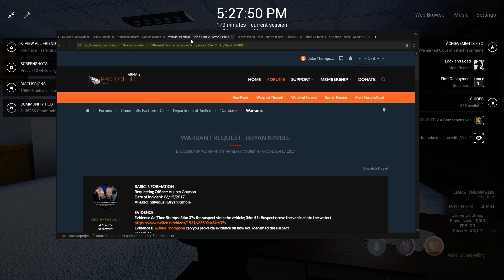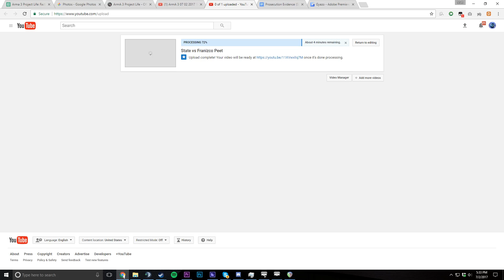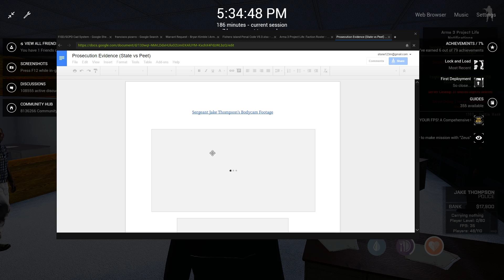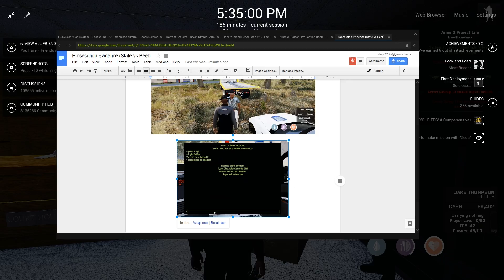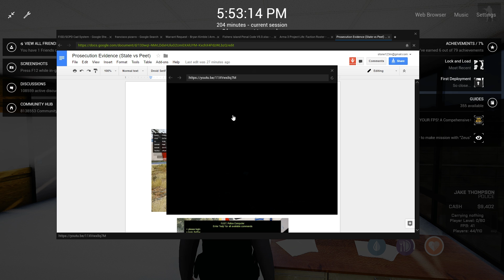Arma 3 Life Police #22 - Car Thief Goes to Court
Arma 3 Life Police Role Play - ArmA3ProjectLife - Car Thief Goes to Court

Sr. Deputy Hudson's Channel

This video is from the Arma 3 Project Life Community, a paid modification ($30)